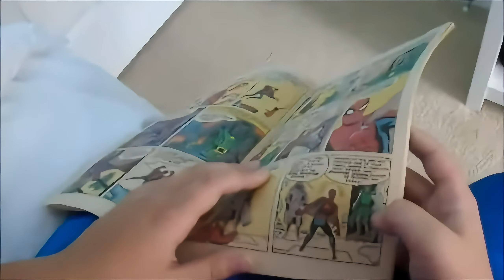Super Hero Marvel Kids - Kid Spider-Man Gets Lost! - (2K Full HD)